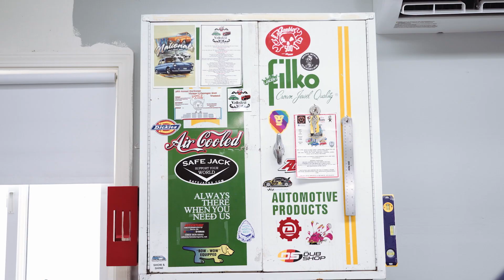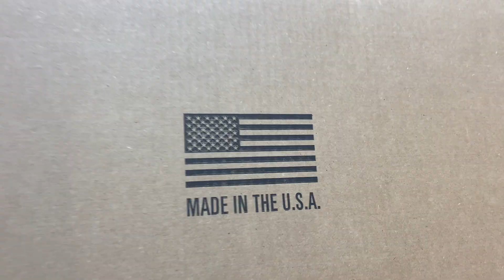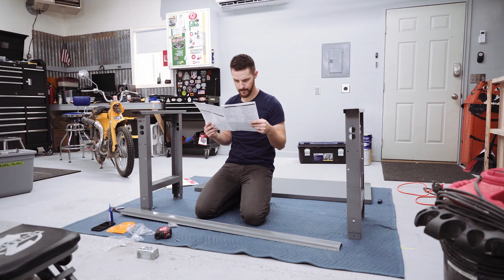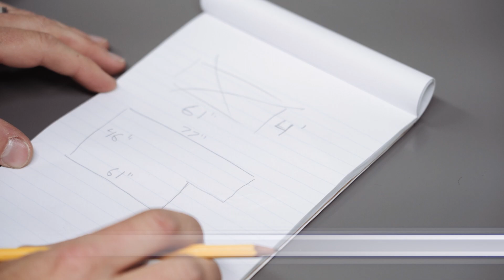This Mechanic's Workbench is Sweet!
This new workstation is going to be great for all sorts of projects (small engine, welding and more)!  I'll show you how to assemble an industrial packing table, add heavy-duty casters to make it mobile, wire built-in outlets and build pegboard tool storage!

Chapters:
0:00 Introduction
2:40 Workbench Assembly
4:17 DIY Casters
5:09 Built-In Bench Outlets
6:04 Pegboard
7:52 Wrap-Up

Other Desk Products/Tools Used (paid links):
3" Steel Flat Bar, Various Bolts, Washers and Nuts
Step Bit
Cobalt Drill Bits

Desk Outlet Supplies (paid links):
14/3 Wire
Heavy-Duty Receptacles
Outlet Box
Clamp Connectors
Male Electrical Plug

Pegboard Supplies:
2x4 Boards (can be ripped to any size needed)
1/4" Pegboard Sheet
Power Tool Hangers